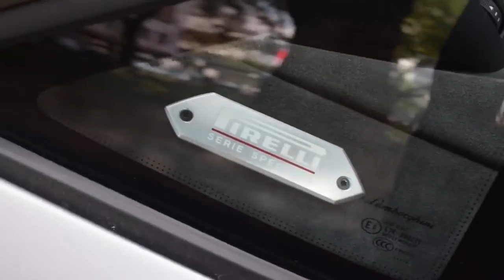Cars of cristiano Ronaldo - lifestyle